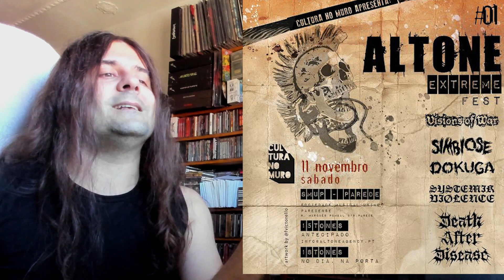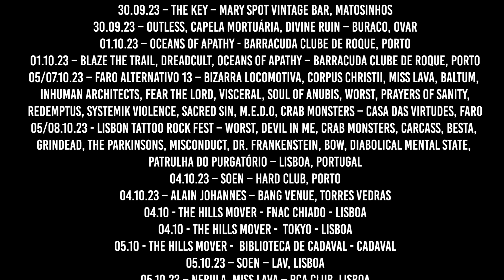WOM News - Napalm Death, Vagos Metal Fest, Amplifest e muito mais!